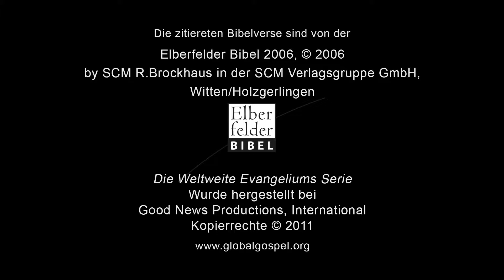016 - Jesus’ Erstes Wunder (Deutsch)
Biblische Quellenangabe: Johannes 1,1-11
Jesus vollbringt sein erstes Wunder indem Er, bei einer Hochzeit, Wasser in Wein verwandelt.

Die Weltweiten Evangeliums Diskussionsfragen und Antworten darf man lesen, kopieren oder ausdrucken für jede einzelne dieser Lektionen